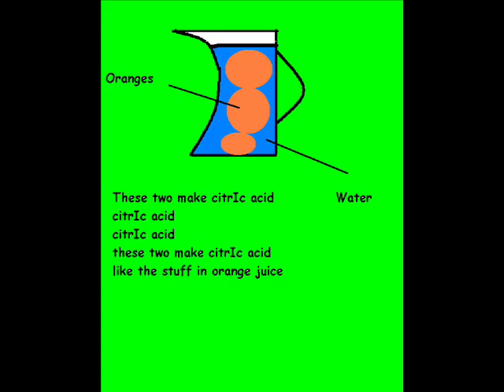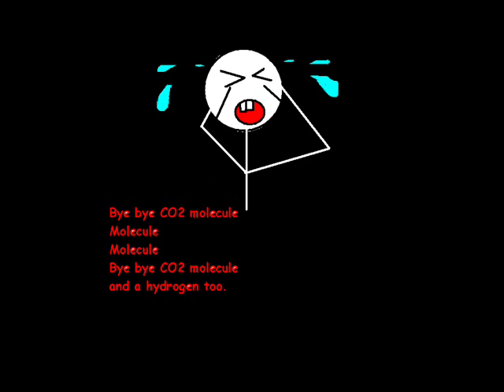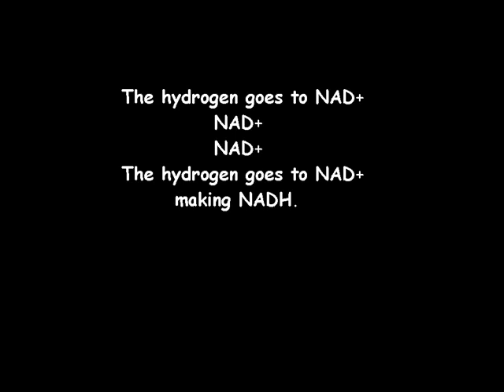The Kreb Cycle Song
Made by me and groupies in biology class. I arranged the "wheels on the bus go round and round" for piano.